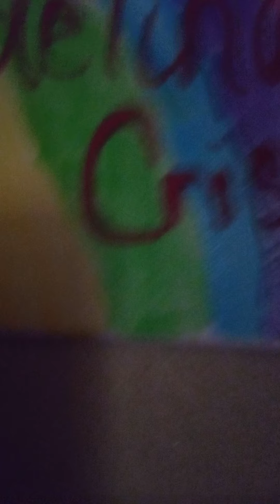at my friend's house subscribe for part two